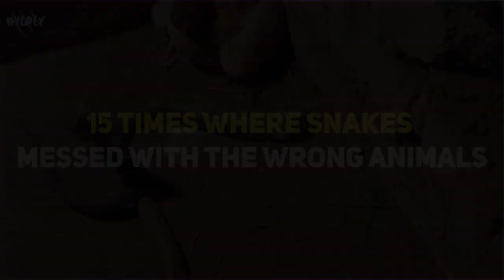15 Times Snakes Messed With The Wrong Animal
15 Times Snakes Messed With The Wrong Animal

Although snakes might be one of the most lethal predators in the wild, and they almost always win when they target a prey, they sometimes pick on the wrong opponent. When was the last time you saw an alligator or even a bunny take on a snake?  If you'd like to see some wild animals give snakes a run for their money in a fight, keep watching this video as we bring you 15 times where snakes messed with the wrong animals.

15) Mongoose versus Snake.
There are very few animals in the wild that can pose a threat to black mambas. One of them is the slender mongoose, getting ready to fight it. They both might look small in the ring, but they are two of the most dangerous predators on Earth. The mongoose is a fast animal with very sharp claws. However, a single bite from a mamba could kill up to 15 people. What would a 5-pound mongoose do in this situation?
The mamba is dangerous, but it is not a very vicious animal. Its venom makes her prey weak and unable to move. Its toxins and snake venom attach to chemical receptors in the bodies of its victims, messing with communication between nerves and muscles. But because the mongooses' receptors have adapted, its venom is unable to penetrate, thus having no effect on their muscles. To tire out its prey, the mongoose dances circles around it. The last shot is a killer. With one snap, the snake's spine is torn off from the back of the head. Even though the snake isn't dead, it can't move. For the mongoose, the reward is worth the risk, and a seven-foot snake is a good meal for the small predator. In Kruger National Park, a dwarf mongoose battles a black mamba, a very dangerous enemy. Mamba snakes, which can grow up to 4.5 metres long, are Africa's most feared. Their bite is called "the kiss of death" because people die of it. It seems like the mongoose was trying to prevent the snake from touching its burrow. Mongooses usually eat rats, birds, and snakes, but this huge black mamba is not your typical everyday meal.This pet mongoose finds a cape cobra in its home and fights it. Since the mongoose kills snakes, the cobra must run away as soon as it can. But first, it has to get past the mongoose. The cobra runs away as soon as it gets outside and heads for an open field, but the mongoose is determined to catch up with it and tries to trick it. Here's a mongoose taking on a massive cobra. With the snake constantly trying to bite the mongoose, it is quite scary. The mongoose makes a run for it and I'm not certain the snake hits a final strike in the presence of gathering spectators.  In the middle of the road, an aggressive mongoose battles a confused cobra. The cobra doesn't know how to get away, and the mongoose emerges victorious yet again. This mongoose sneaks up on a black cobra and chews off its head in seconds, devouring it. Because the snake wasn't ready for the attack, there was little it could do to fight back.

1) This channel is a participant in the Amazon Associates Program.